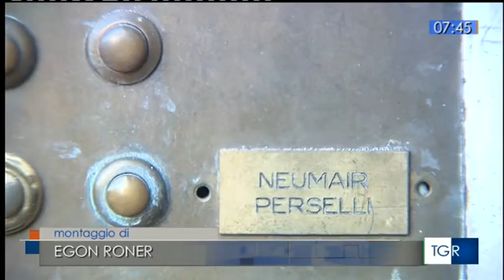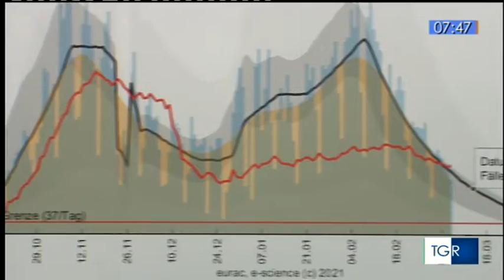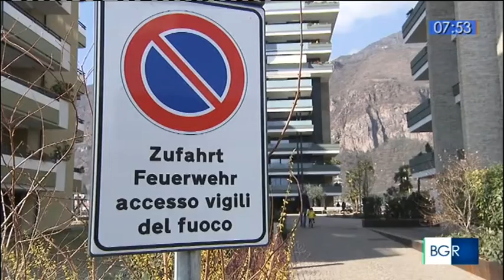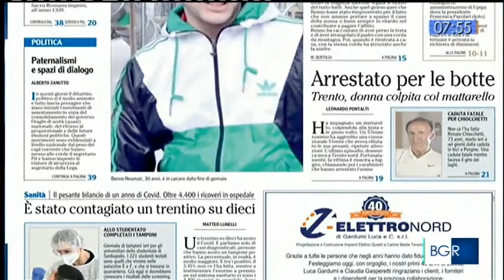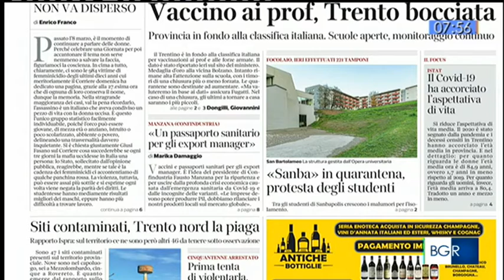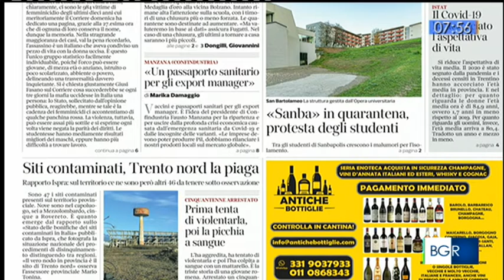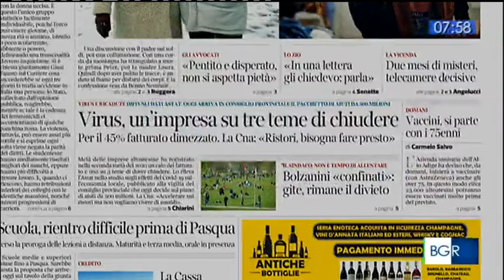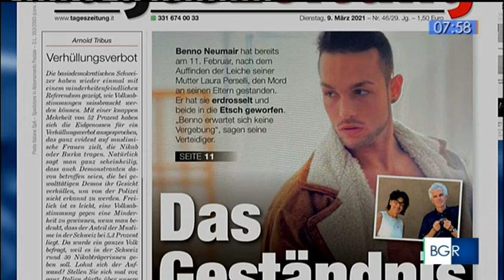TG3 09.03.2021 Buongiorno Regione - Quartiere Prati di Gries